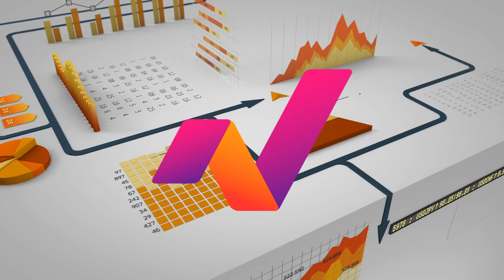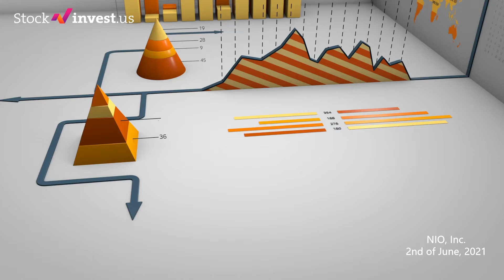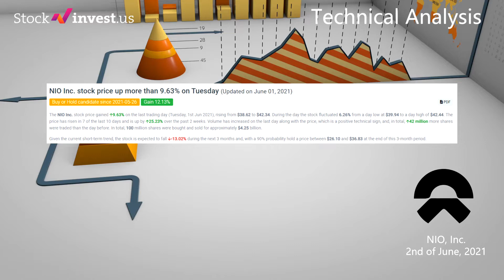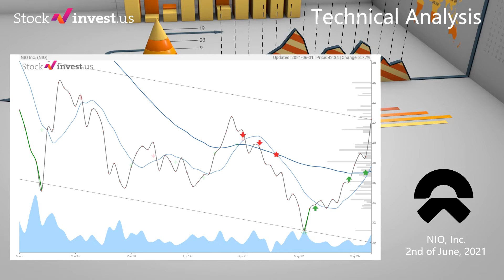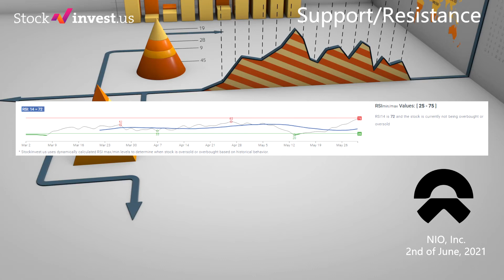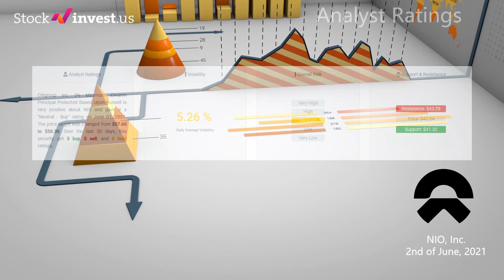Should You Buy NIO Stock? (June 2nd, 2021)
NIO Inc Stock Forecast

[NIO]

NIO price prediction

We remind you that trading involves a high risk of losing money and that you should speak with a financial advisor before buying or selling any securities. You should not base your investment decision upon StockInvest.us. By using the information you agree and are held liable for your own investment decisions.

nio stock,
nio
nio stock today
nio stock prediction